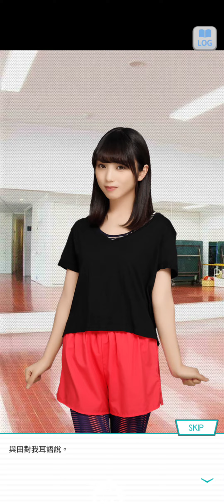33~乃木恋 戀愛故事~梅澤 美波 ~ 22 ~ 《大家的美波》